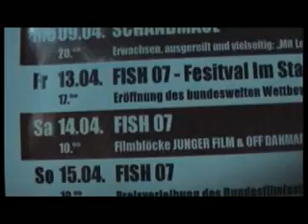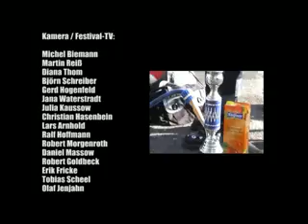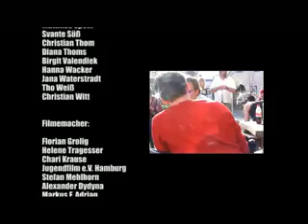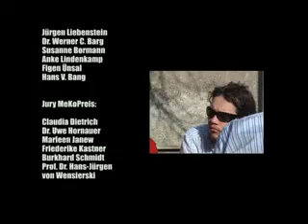FiSH Festival 2007 - MakingOf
Ein Rückblick auf das Filmfestival - Macher, Zuschauer und Gewinner.

Ein Film von Christian Hasenbein.

Das Festival im StadtHafen ist der alljährliche Frühlingsevent der jungen Filmszene, der seit 2004 in Rostock ausgetragen wird. Das Kernstück des Programms ist der bundesweite Wettbewerb  JUNGER FILM, veranstaltet vom Bundesverband Deutscher Film-Autoren (BDFA) und ausgerichtet vom Institut für Neue Medien.

Deutschlands junge Filmemacher treffen sich in Rostock und genießen die kommunikative Atmosphäre, die Nähe zu Jugendkultur und cineastischem Publikum. Das erste, was einem auswärtigem Filmemacher beim Besuch von FiSH auffallen wird, ist sicher der ungewöhnliche Veranstaltungsort. Eine alte Hafenhalle mitten im Rostocker Stadthafen, die zu einem Jugendclub umgebaut ist, verwandelt sich für die drei Festivaltage in einen Kinosaal. Natürlich ohne die gedämpfte Plüsch- und Samtatmosphäre professioneller Kinos. In den Pausen können sich Publikum und Filmemacher im Kinosaal an der Bar treffen und schnell ins Gespräch kommen, denn es gibt nur eine Leinwand und alle haben den gleichen Film gesehen. Alles ist ungezwungen und locker. FiSH ist ein offenes Festival: nicht nur die Jury teilt Filmkritik und Filmlob in einer Diskussion vor dem Publikum aus, auch der Kontakt der Filmemacher untereinander und mit dem Publikum ist jederzeit möglich.

Aus den in diesem Jahr 313 Einreichungen haben es 31 ins Festivalprogramm geschafft. Und etwas ist auffällig: Die ganz schweren Themen überwiegen. "Oft geht es um den Wunsch nach Beziehung und Bindung, gepaart mit einer gewissen Unfähigkeit dazu. Die Zahl der witzigen Kurzfilme ist deutlich zurück gegangen", sagt Programmdirektor Matthias Spehr. Außerdem hat es in diesem Jahr nur ein Film aus Mecklenburg-Vorpommern ins Programm geschafft. Die meißten Filme kamen aus West- und Süddeutschland. Auch der Anteil der Hochschulfilme ist gestiegen.